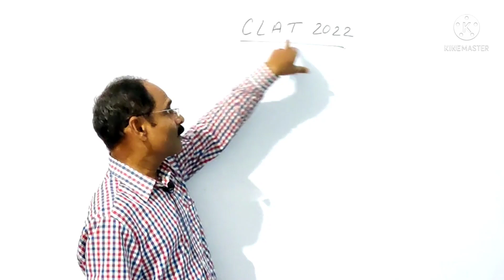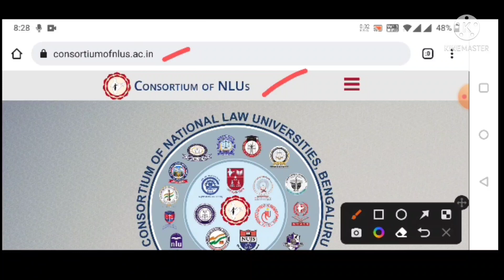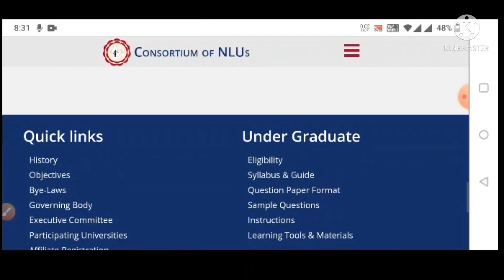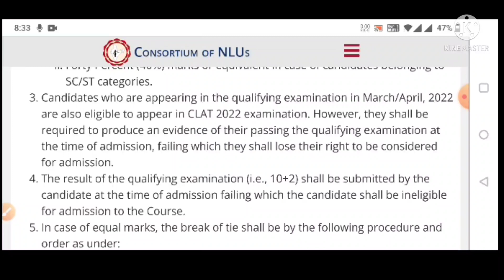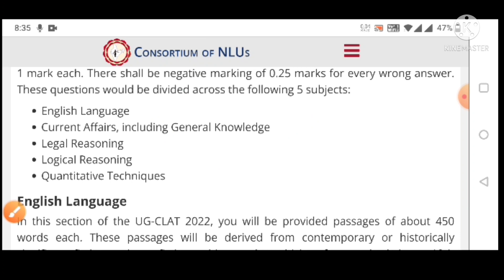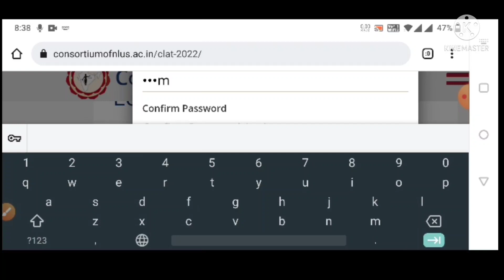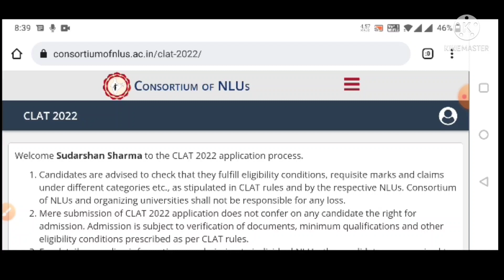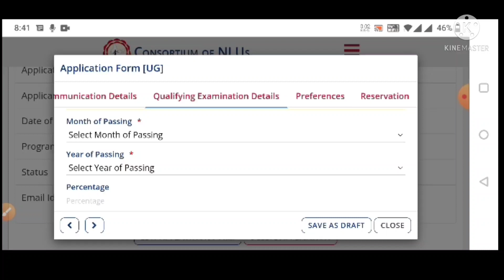Common law admission test 2022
The Consortium of National Law Universities
conducts the Common Law Admission Test (CLAT)

For details about CLAT 2022

Registrations for the examination is open from 1st January 2022 and closes on 9th May 2022. The exam will be conducted on 19th June, from 2 PM to 4 PM.

Important Events

01

Jan, 2022

Applications Open

9

May, 2022

Application Deadline

19

June, 2022

CLAT 2022 Examination

Notifications

CLAT 2022 Reschedule Notification

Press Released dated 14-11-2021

RGNUL - Change in seat matrix

About The Consortium

The Consortium of National Law Universities was established on 19th August, 2017 with the aim of improving the standard of legal education in the country and justice system through legal education with Prof. R. Venkata Rao, erstwhile Vice-Chancellor, NLSIU as President and Prof. Faizan Mustafa, Vice-Chancellor, NALSAR, as Vice-President.

The Consortium aspires to facilitate better coordination amongst National Law Schools to achieve highest standards of legal education in the country. Twenty-One National Law Universities have joined the Consortium as founder members.

The serving President of the Consortium is Prof. (Dr.) Poonam Saxena, Vice-Chancellor, NLU Jodhpur and Vice-President is Prof. (Dr.) Vijender Kumar, Vice-Chancellor, MNLU, Nagpur.